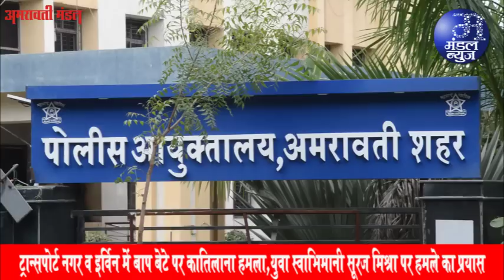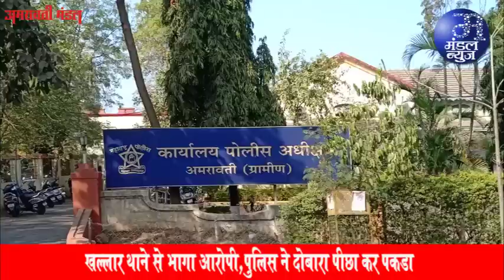जिला बैंक के अध्यक्ष बने बच्चू कडू और उपाध्यक्ष अभिजीत ढेपे | 24 07 2023 | Mandal News